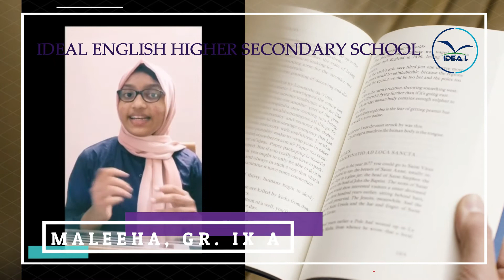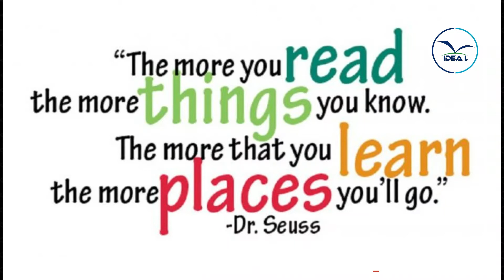IDEALITES ORATION EPISODE 1 : IEHSS High School, Kadakassery.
IDEALITES ORATION: EPISODE 1/ Topic: The importance of Reading. “Reading is to the mind what exercise is to the body.”